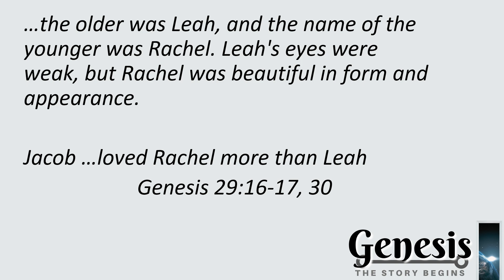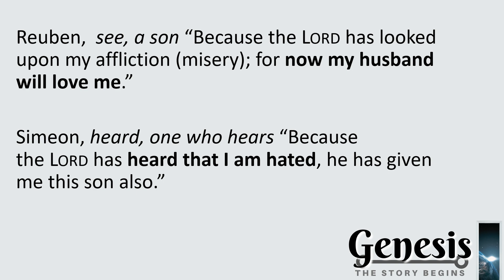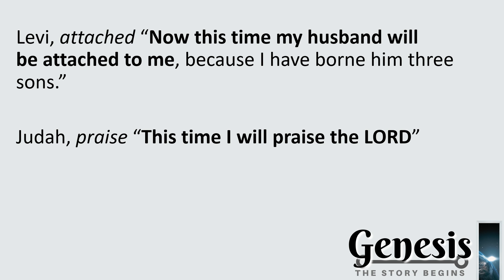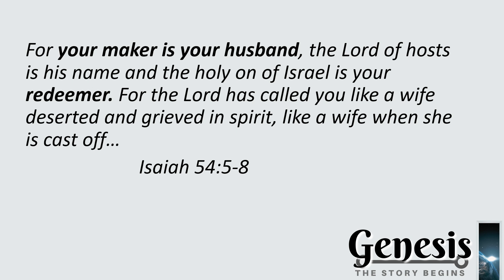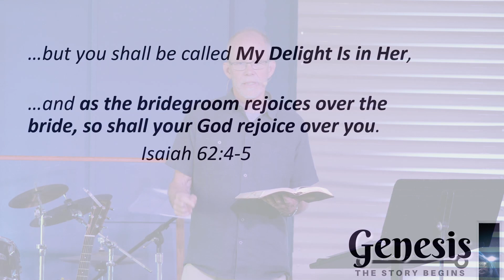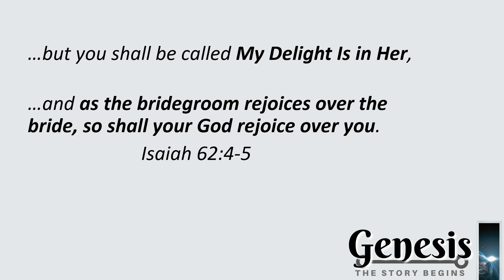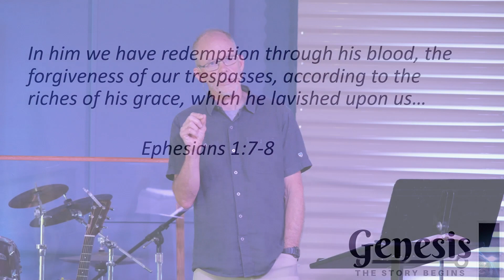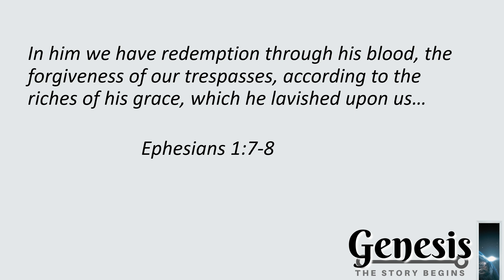06/09/2024 | Genesis 29:31 – 30:24 | A Tale of Two Sisters